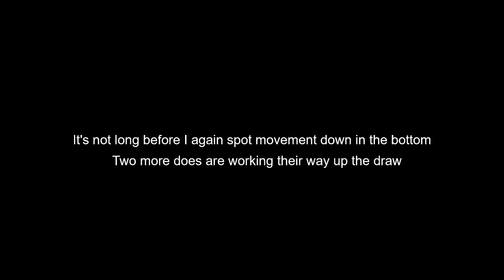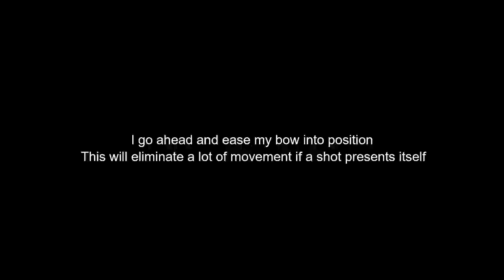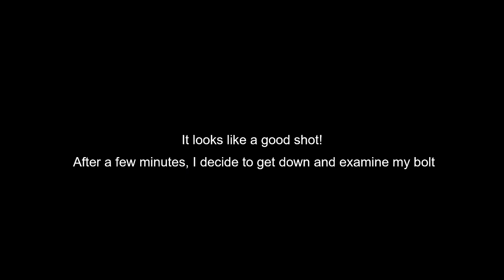Ross County Ohio Crossbow Doe Kill 2019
In today's video, we are high in a Sugar Maple tree in Ross County Ohio. Join us as we get up close and personal with another big Ohio Whitetail doe.